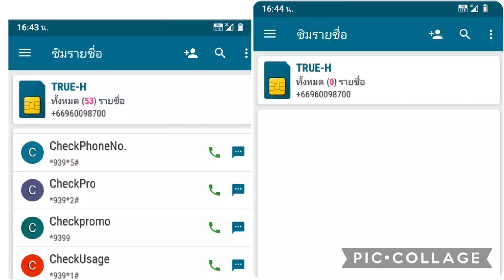True new sim name 0